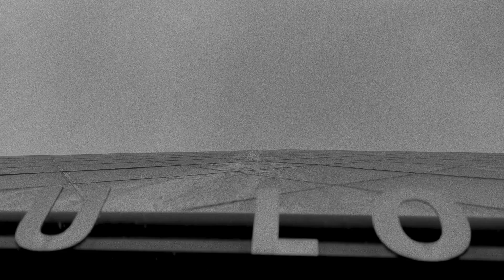paris '22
paris, france. february 2022.